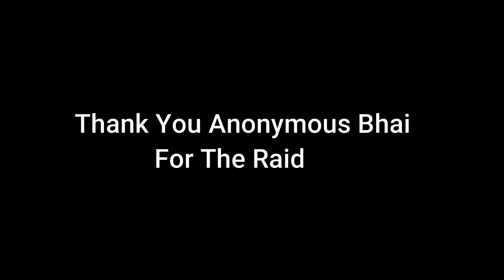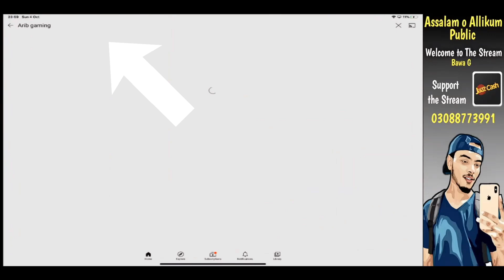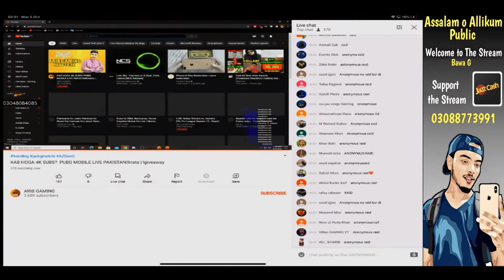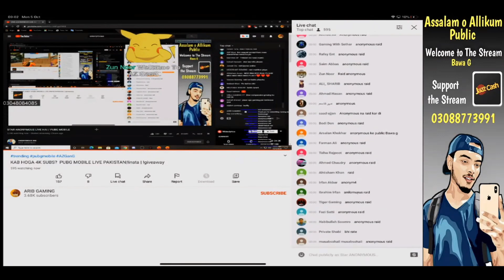Star Anonymous Raided On Me Bawa G |Thank You So much Anonymous Ki Public😍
ABOUT Myself:

                             My Self Arib Zuhab From Faislabad Pakistan.
 I'm A Pakistani Streamer.I Like To Play Diffrent Games But Viewer Watch Only PUBG Mobile.
 So I Play PUBG MOBILE Only On This Channel.
 But In Future I Play Many Pc Games On This Channel.
 I'm Very Thankful for Your Support.

►🔹 Twiter: @aribzuhab
Your Quarries:

►1. Pubg emoulator
►2. Player Unknown Battale Ground
►3. pubg mobile
►4. pubg mobile live
►5. Pubg Emoulater
►6.pubg live
►7.Unlimited Custom Rooms
►8.pakistani streamer
Pc  Specs :

💻►CORE I5 2ND GENRATION
💻►RAM: 8 GB
💻►HARD : 500 GB
💻►GRAPHIC CARD : NVIDIA 2GB  GT 710ti
💻►AULA GAMING KEYBOARD RGB LIGHTS
💻►XECRET GAMING MOUSE
💻►Britz Head Phone
💻►Dual Lcd